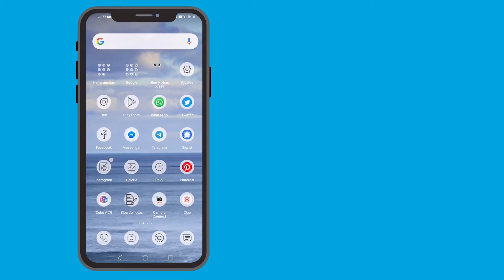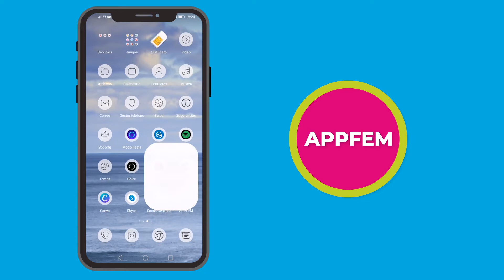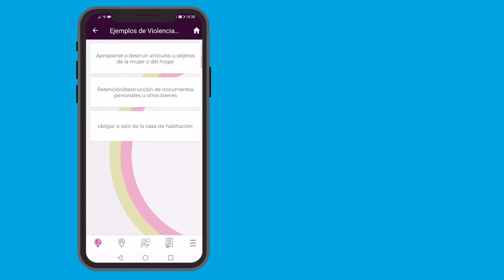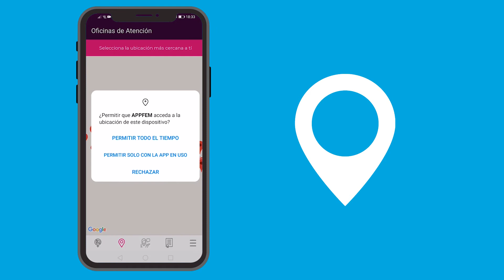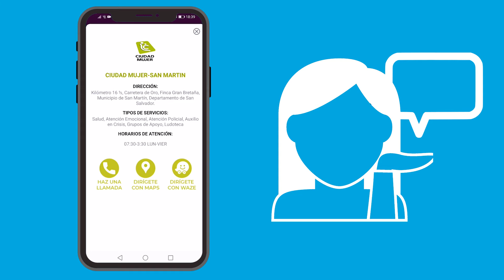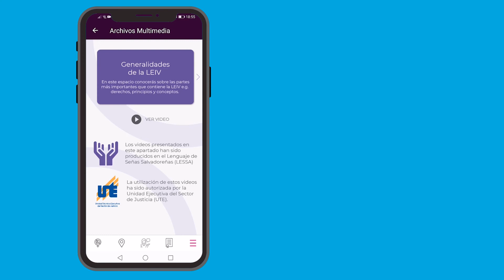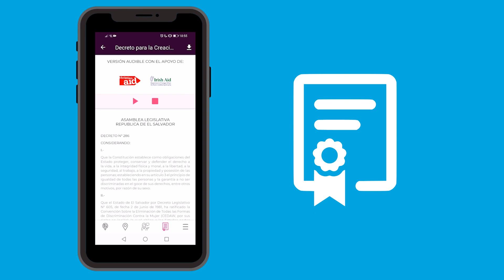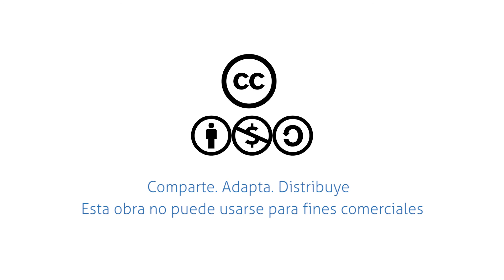Capítulo 06: Vivamos libres de violencia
"Mujeres al teléfono, haciendo nuestra la tecnología digital" con: Vivamos libres de violencia.
Una iniciativa del Proceso Estratégico de Género, conformado por CLAC, CONFRAS, ADEL MORAZAN y con el apoyo de Trias Centroamérica.